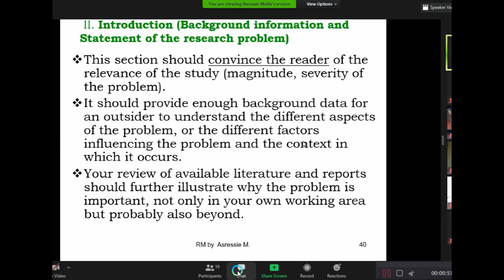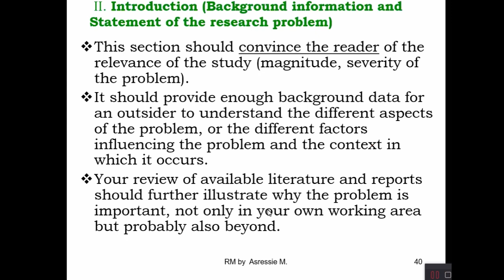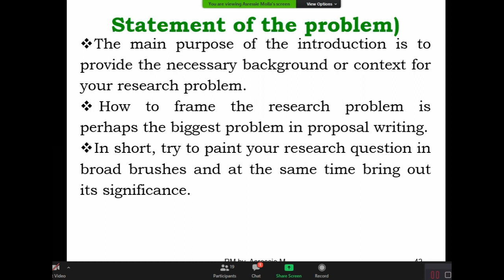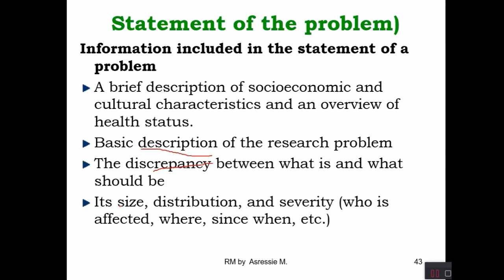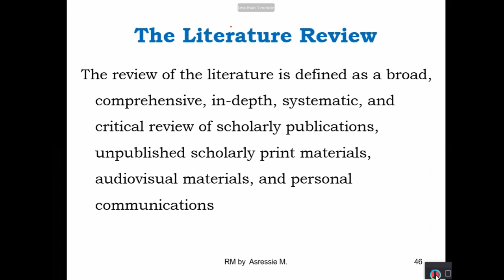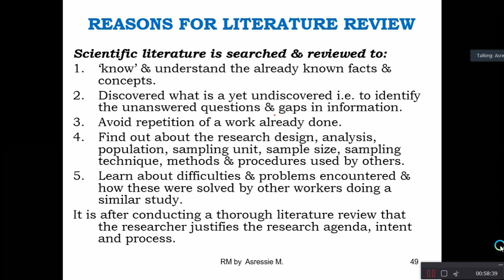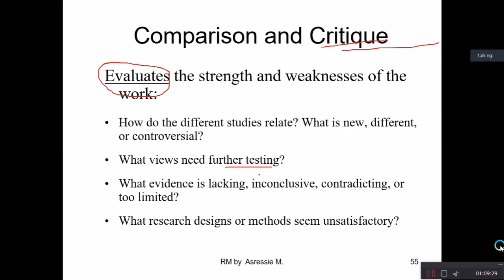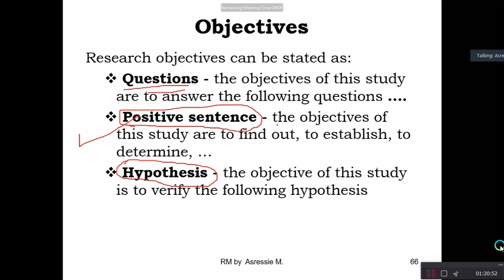Research Method - Part 1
Research Method by Dr. Asrese (Ph.D.) - Wollo University
In English and Amharic